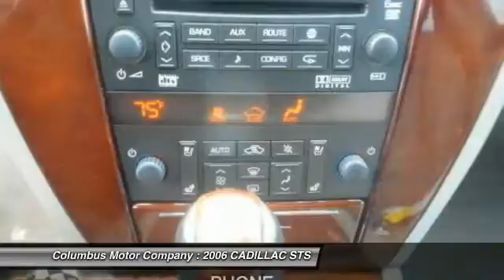2006 CADILLAC STS Columbus NE 5120A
2006 CADILLAC STS